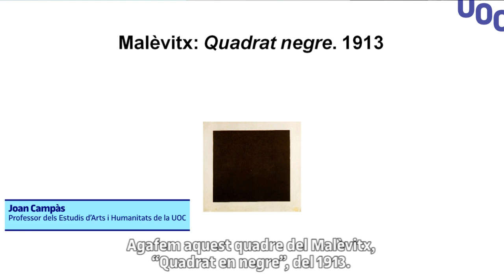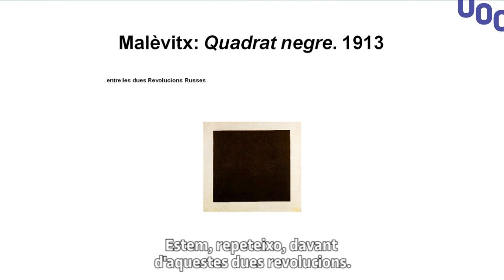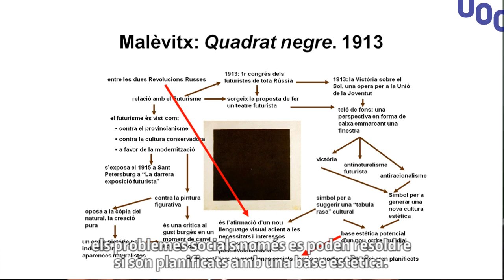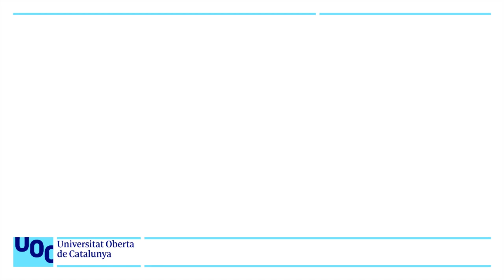Curs: Introducció a la Història de l'art. 2 El quadrat negre de Malèvitx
Monogràfic sobre el context històric i artístic de l'obra El quadrat negre de Malèvitx i la seva interpretació com una utopia artística